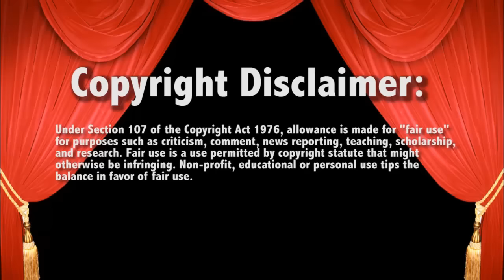WWE Smackdown 11/5/15 Usos vs Ascensions